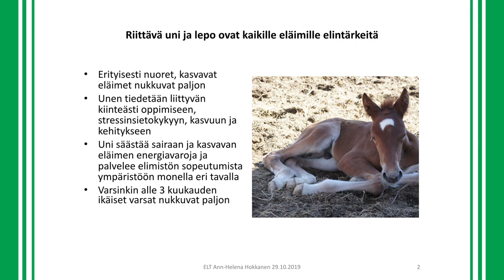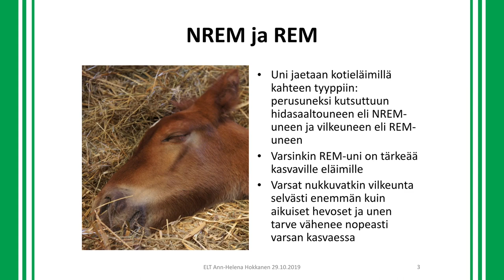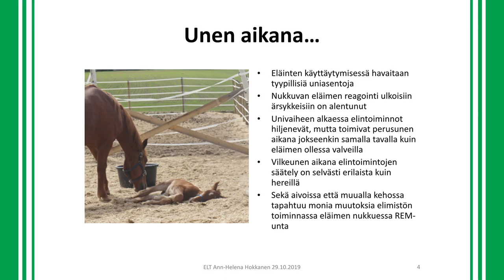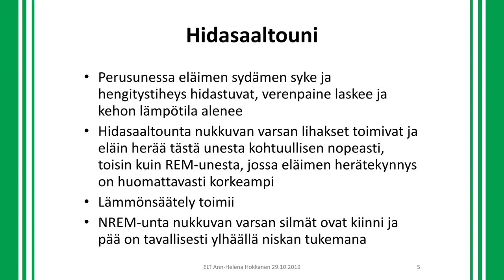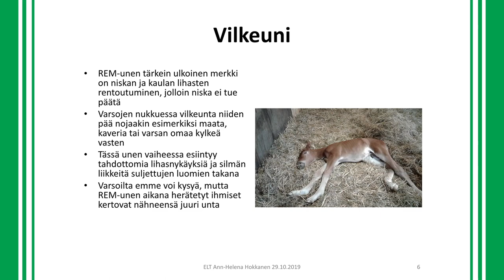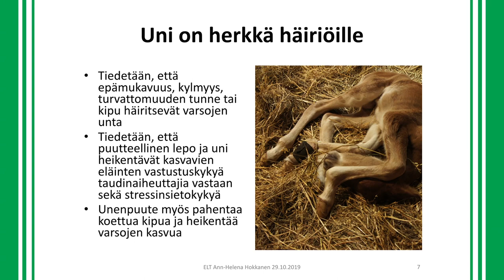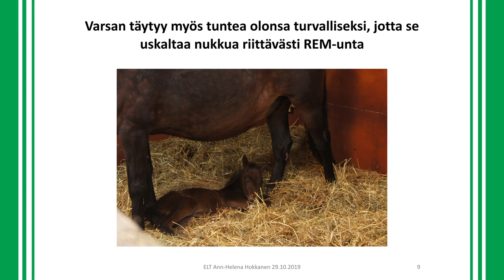Varsan uni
Varsan unta käsittelevällä neuvontavideolla asiantuntijana toimii ELT Ann-Helana Hokkanen. Video on osa Solmut auki -hanketta.